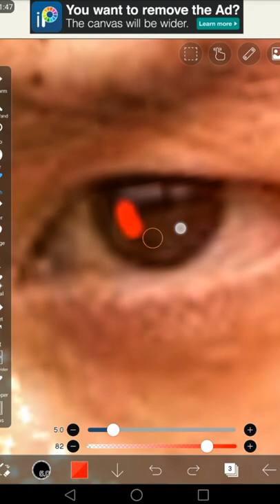Squid Game - Gi Hun (red light❤green light💚) Double neon edit